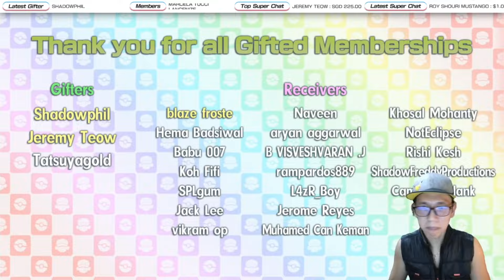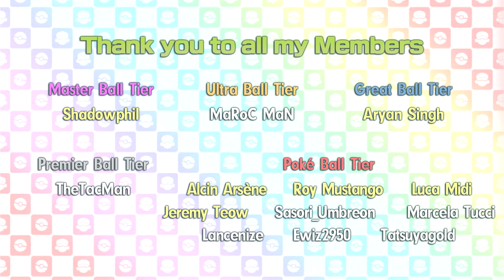[Pokemon Masters EX] HOW MANY GEMS CAN WE GET? (August 2022)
Anyone send me a Super Thanks please? Or maybe gift some memberships so that our community could grow..? :'03

Your most in-depth Gem Count video is here! And for those who share this, please share the link to this video and not just a screenshot of the final Gem count. It takes a lot of hard work to do this video, and just spoiling the surprise wouldn't be fun.